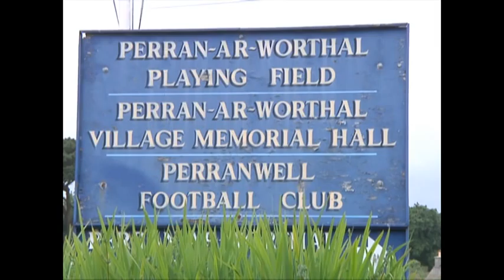Perran-ar-worthal Village Hall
A short documntary taking a look at the role played by the Perran-ar-worthal Village Hall in the local community, as we celebrate it's 40th Anniversary.

Featuring - Hugh Kneebone & Ken Tressider
With the voice of - Colin Bridges
Special thanks - Mike Cowley & Pat Ward
Produced & Directed by - Clare Salisbury & Abhijan Barua